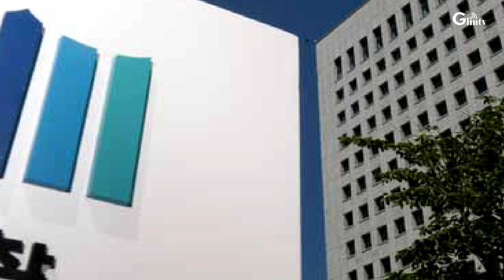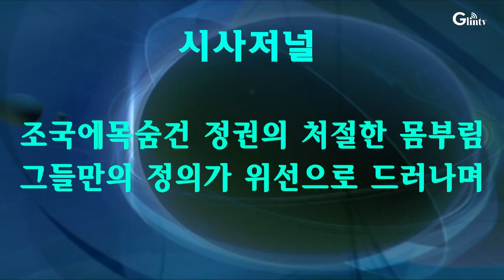조국에목숨건 정권의 처절한 몸부림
조국 법무장관 지명자의 운명이 정권의 운명과 연계되며 현 좌파정권을  비롯해 정권과 운명을 같이하는  세력들의 목숨을 부지하기위한 처절한 몸부림이 시작됬다.